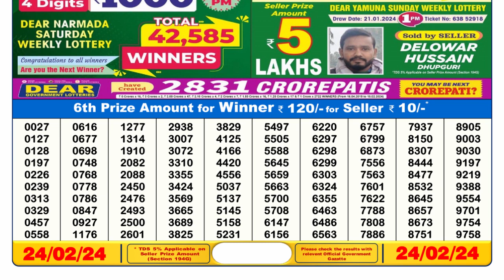🔴Dear Lottery Sambad Live 6pm today 24.02.24 Nagaland State Lottery Result